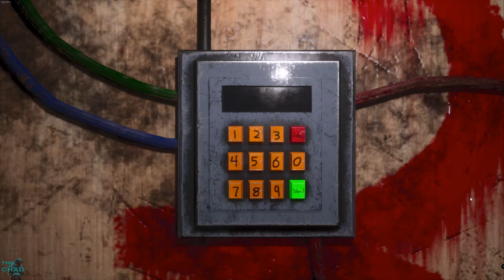This Theater Had a REAL HORROR Show 🍿The Math Problem Killer [WEEK 7]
The Math Problem Killer is an incredibly dark, and intense puzzle game into the mind of a math obsessed Serial Killer. You must listen to his brutal and disturbing stories, and then solve unsettling math word problems, as you attempt to rescue multiple hostages from being burned alive by acid.
-Steam Description